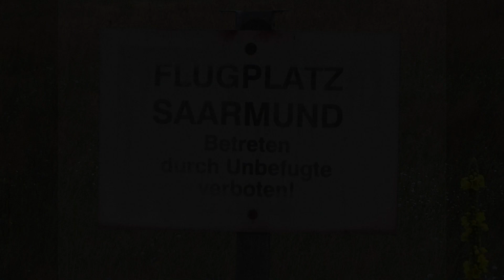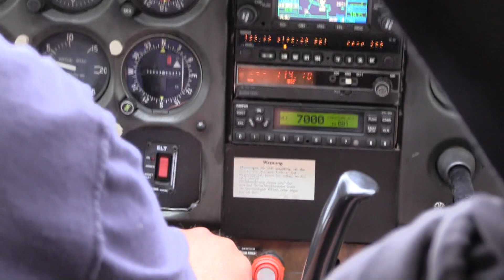Rundflug über Berlin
Rundflug im August 2023 vom Flugplatz Saarmund nach Reinickendorf bis Lübars und zurück. Vorbei an Potsdam, Teufelsberg, Olympiastadion, Flugplatz Tegel, Sechserbrücke, bis zum Märkischen Viertel und zum Freizeitpark Lübars. Zurück über Zabel-Krüger-Damm, Tegeler See, Spandau, Gatow, Glienicker Brücke, Schloss Sanssouci.